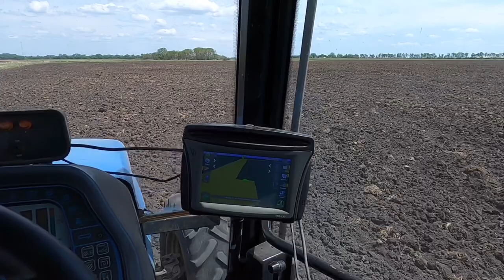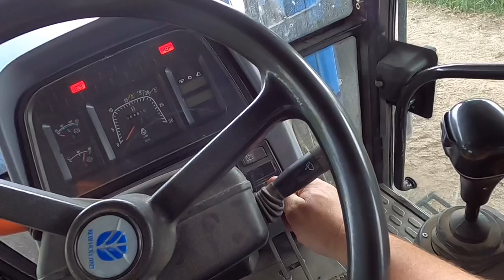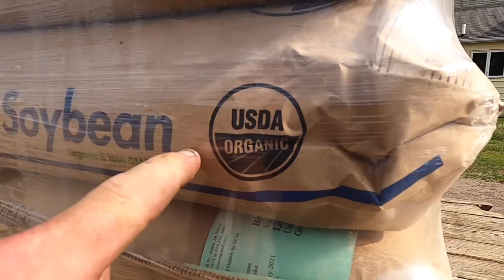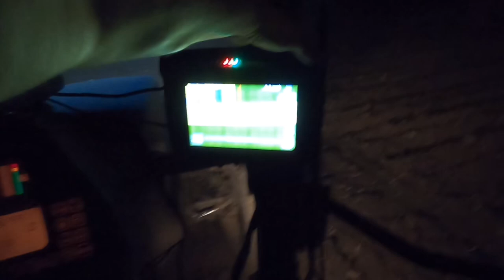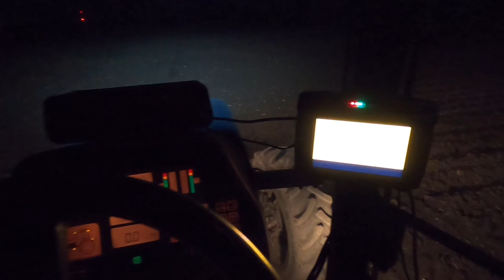Planting Corn and Soybeans and Praying For Rain!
This video is about planting corn and soybeans and praying for rain.

Hi my name is Paul & I’m Organic Dairy Farmer South Dakota. I farm with my younger brother & we milk 50 cows. We are a 4th generation family farm that farms 326 acres in which we raise corn, oats, alfalfa, soybeans plus we do rotational grazing with our milk cows.

@OrganicDairyman on Rumble